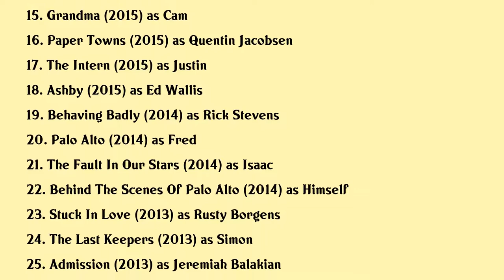Nat Wolff Movies list Nat Wolff| Filmography of Nat Wolff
Nat Wolff Full Movies List Filmography of Nat Wolff

Latest movies of Nat Wolff are:

1. Mainstream
2. Death Note 2
3. Body Cam
4. Mortal
5. The Stand
6. Good Posture
7. Semper Fi
8. The Kill Team
9. Stellas Last Weekend
10. Rosy
11. In Dubious Battle
12. Death Note
13. Home Again
14. Buried Child
15. Grandma
16. Paper Towns
17. The Intern
18. Ashby
19. Behaving Badly
20. Palo Alto

Complete list of movies acted by Nat Wolff are in this video.

Please Comment down your favorite movie of Nat Wolff